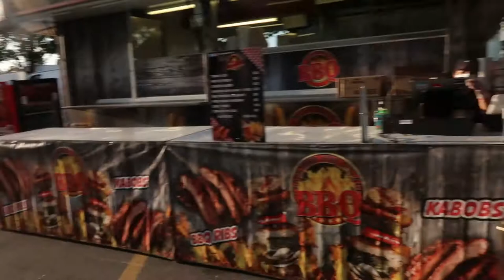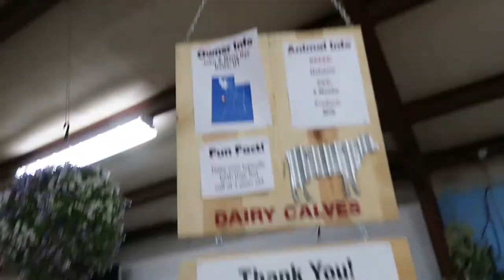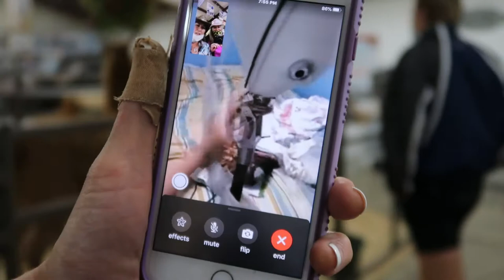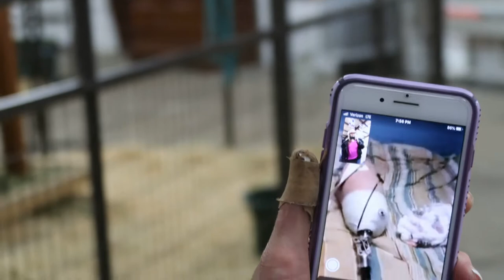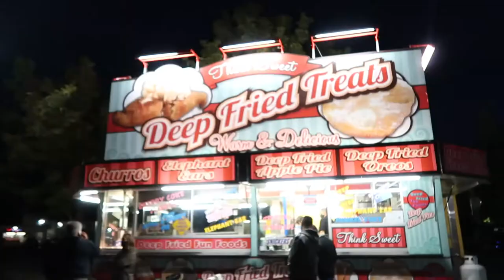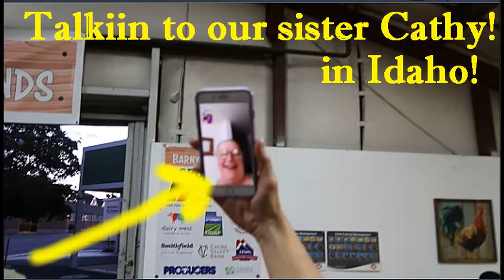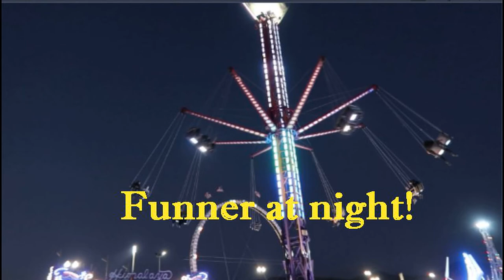2 Wheel Chairs and A Prosthetic, Sisters Day At the State Fair!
What a fun day we had at the state fair, we go every year on the first day, it was different but fun, we wore masks, there was no rodeo, no animals, no butter cow, no art drawing, no giant slide, plenty of venders and food,  we talked to our sister Cathy, she showed us her prosthetic, saw our cousin , lots of food and fun,  Too much fun!

Momma O
Lehi, Utah
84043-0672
Momma O